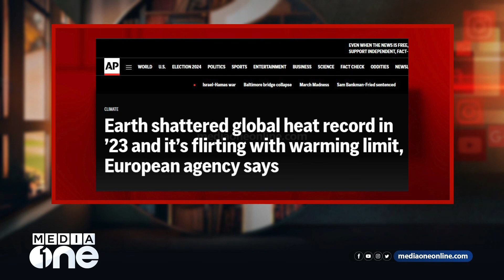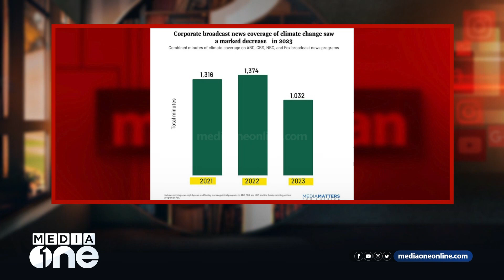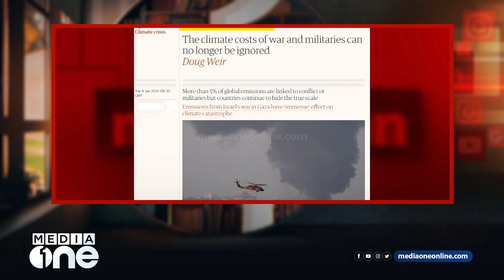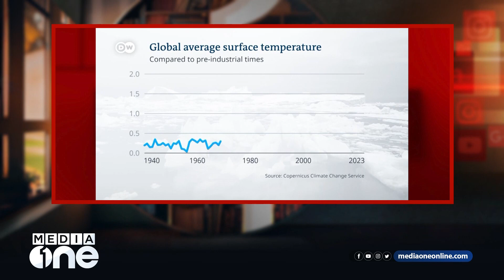കൊടുംചൂട്; ഭൂമിക്കിത് റെഡ് അലർട്ട് | Mediascan